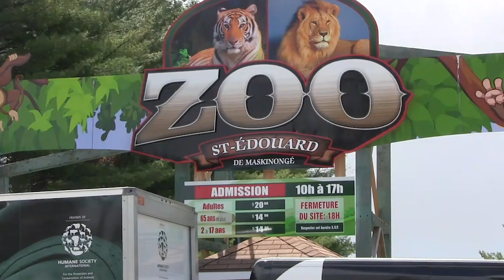Quebec zoo owner charged with animal cruelty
Animal welfare officials are seizing over 100 animals from a small zoo in Quebec after an investigation found alleged abuse and neglect. The Montreal SPCA says the owner is facing one count each of criminal animal neglect and criminal animal cruelty, and say it’s the first time in Canada that a zoo owner has faced such charges. (May 21, 2019.)